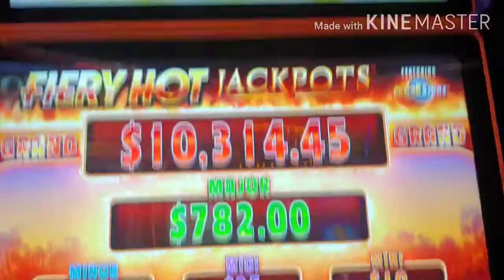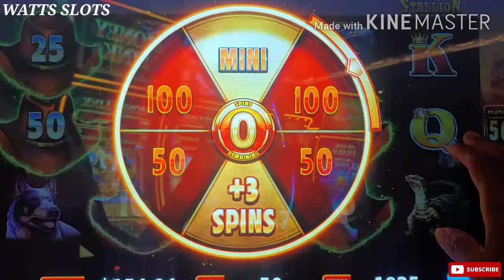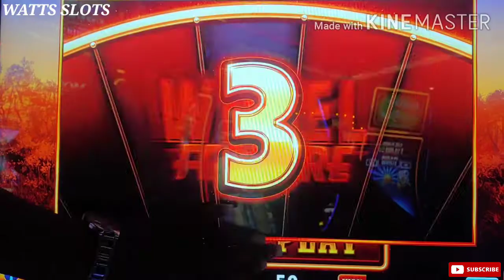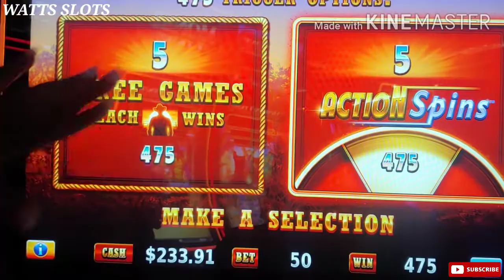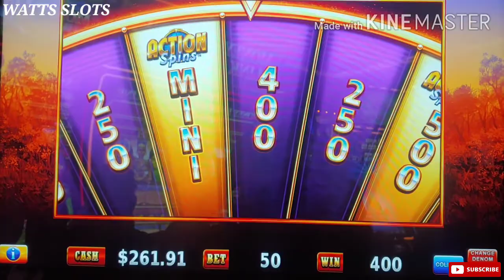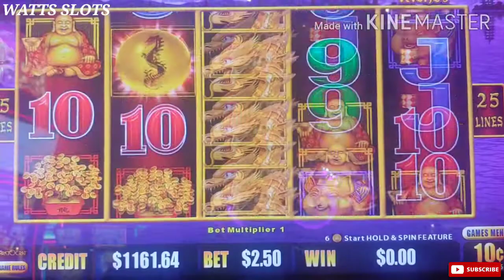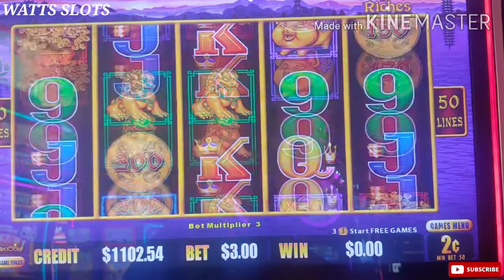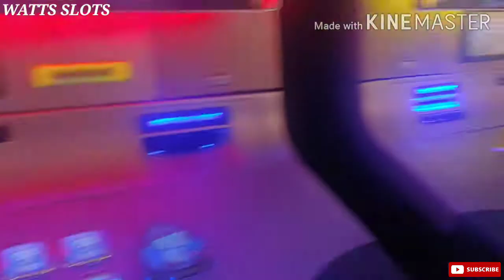Lemon Drops with Tequila Shots 🍋🍸Vegas Turn-Up PT II